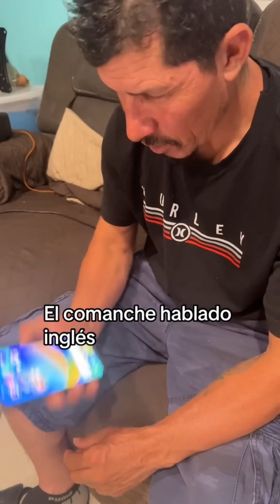#84 Recopilacion de TikToks con Comanche y Tony (HUMOR)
Twitter MemercioOficial

Facebook: Comanche Y el Tony